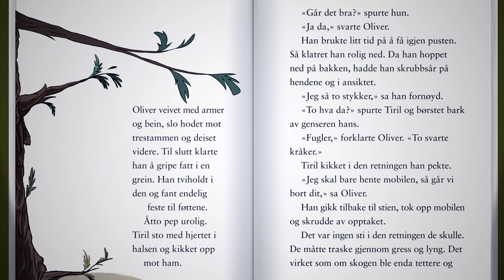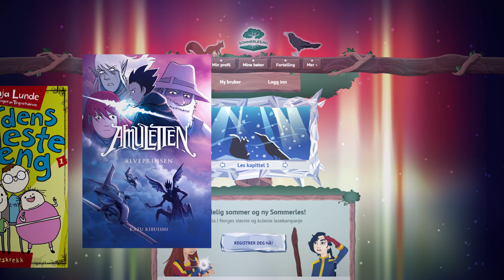Frøya Sommerles i Bokåret 2019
Endelig sommer og ny Sommerles!
Delta i Norges største og kuleste lesekampanje
REGISTRER DEG NÅ!

Registrer bøkene du leser i sommer!
Les så mye du orker, samtidig som du samler XP (poeng), troféer og premier. Stikk innom biblioteket, lån med deg bøker og hent kodeord og premier. Husk å registrere alt du leser - hver eneste side teller! Utvalget av premier varierer fra bibliotek til bibliotek

Video med Mari Moen Holsve og Jørn Lier Horst, med animasjoner av Astrid og Asbjørn. Laget av Vestfold fylkeskommune og Sandnes Media AS med midler fra bokåret 2019.